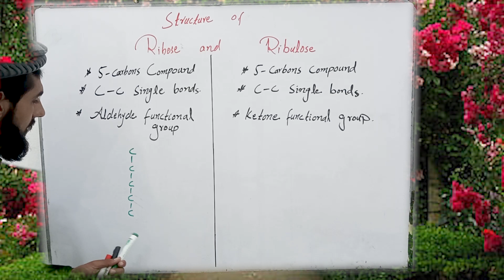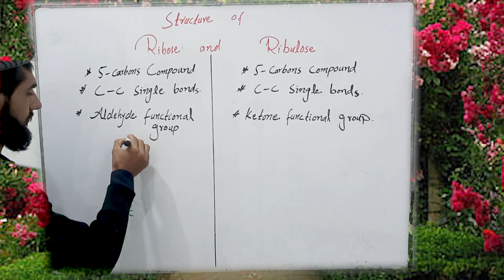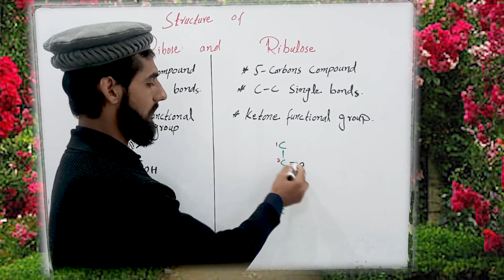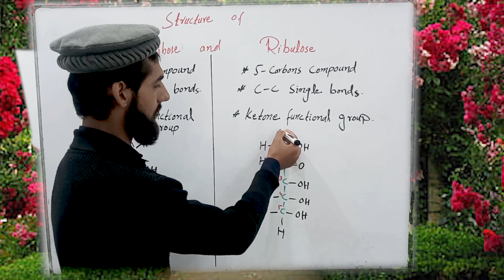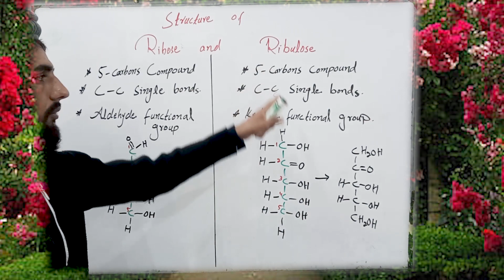Structure of Ribose and Ribulose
Hi everyone, Welcome to Passionate Biologists.
this video is about the structures of ribose and ribulose.
In this channel you will find Biology(Botany and Zoology) lectures with Diagrammatic representation and explanation, including the lectures from basic to advance level like from grade 9th to the BS level with the special preparation from advanced and international books. The lectures are recording in urdu and pushtu languages. Lectures prepared in PowerPoint and recording the slides, will easily available for you to download the slides and use as a source for exam preparation and self study, written in easy words to understand easily.
Here you will find biology notes for 9th,10th, 11th, 12th, and also for BS.
To download slides/notes please click the link;